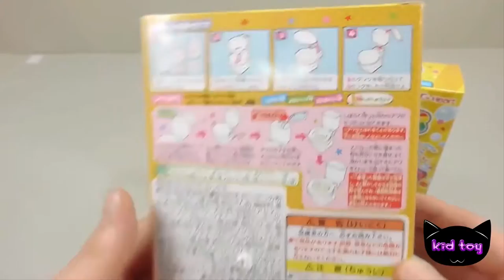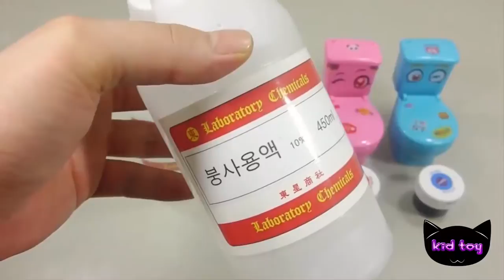어떻게 하 게 색상 화장실 똥 점액 클레이 배울 색상 숫자 계산 점액 깜짝 계란